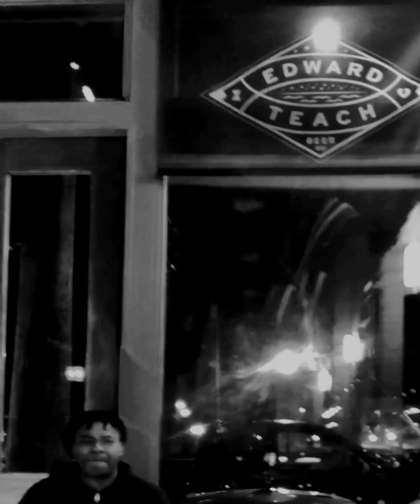The Way- Jill Scott (cover)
This is just a small clip of one of our shows. I forgot my camera and my tripod, sorry for the bad angles.